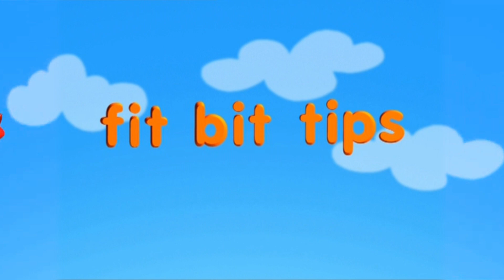Hi-5 Australia - S12 E07 - Building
Thanks to @ranmedor